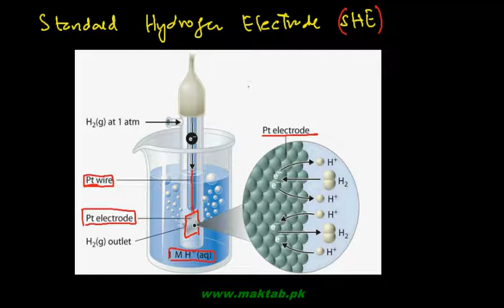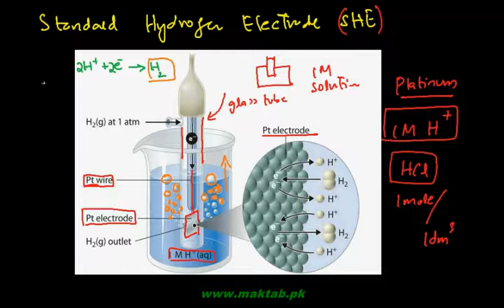FSc Chemistry Book1, CH 10, LEC 13: Standard Hydrogen Electrode (SHE)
This video lecture from Electrochemistry  (F.Sc. first year Chemistry) covers the standard hydrogen electrode (SHE). This cell consists of a platinum foil coated with finely divided platinum black and is suspended in a I Molar HCl solution. To maintain the shortage of hydrogen gas which is lost as a result of proton of HCl undergoing reduction, pure hydrogen gas at one atm pressure is continuously bubbled into the solution. The potential of this electrode is arbitrarily assumed to be zero and helps in identification of the electrode potential of another metal when attached to this half cell. Find more e-learning material and educational video lectures in Urdu at maktab.pk. These videos are free to use for promotional and commercial purpose by keeping the credits to Maktab.